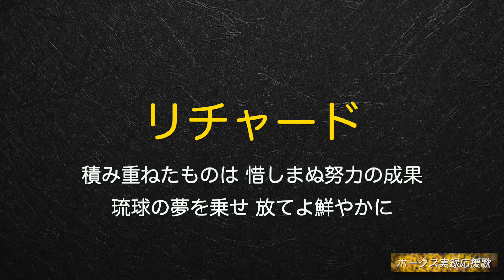福岡ソフトバンクホークス 2023年 新応援歌メドレー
2023年新応援歌のメドレーです。

0:02　0：ガルビス
0:16　3：近藤健介
0:28　4：アストゥディーヨ
0:40　10：ホーキンス
0:51　12：嶺井博希
1:04　24：栗原陵矢
1:16　32：柳町達
1:28　52：リチャード
1:40　99：野村勇

※修正の為に再アップロードする場合がございます。ご了承下さい。